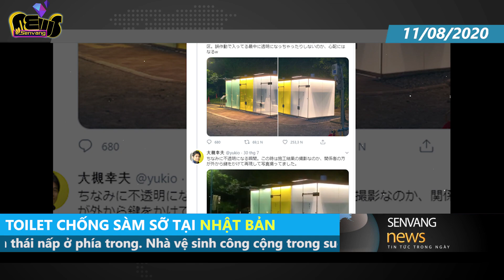Nhà vệ sinh trong suốt chống 'dê xồm' ở Nhật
Một nhà vệ sinh trong suốt có tính năng chống 'dê xồm' được lắp đặt trong công viên Shibuya thuộc tỉnh Shibuya, Nhật Bản. Nhà vệ sinh công cộng trong suốt này cao 2 mét, rộng 1 mét và sâu 2 mét. Bồn cầu được lắp đặt bên trong cho một người sử dụng (không phân biệt nam nữ).